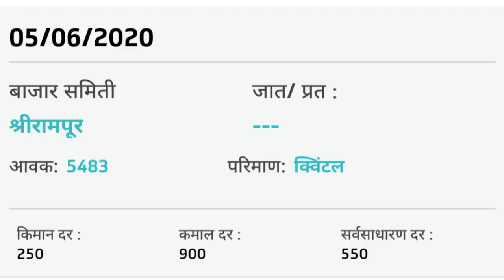5.6.2020 नाशिक,राहुरी, श्रीरामपूर कांदा भाव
नाशिक कांदा मार्केट आजचे भाव
श्रीरामपूर कांदा मार्केट आजचे भाव
राहुरी कांदा मार्केट आजचे भाव